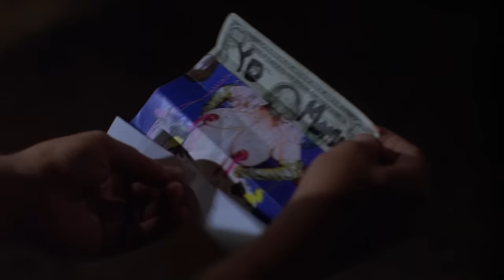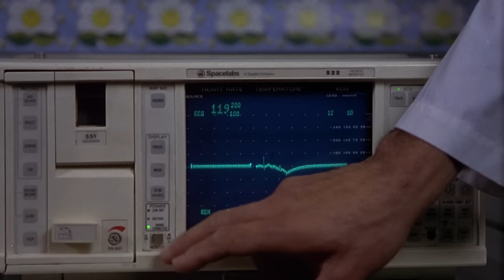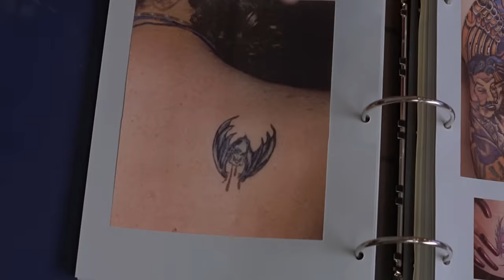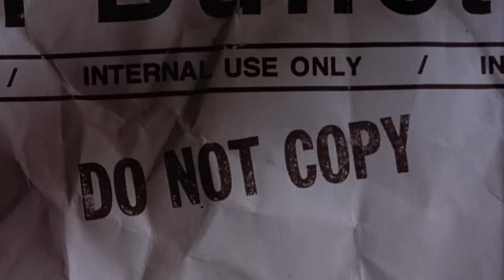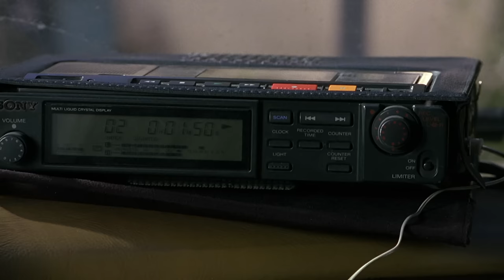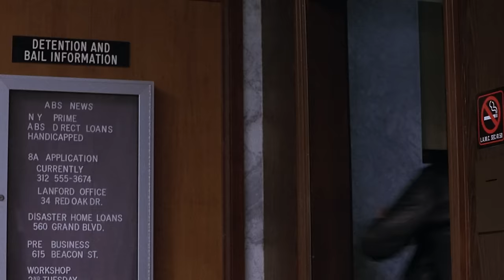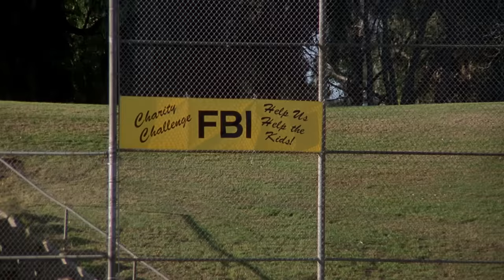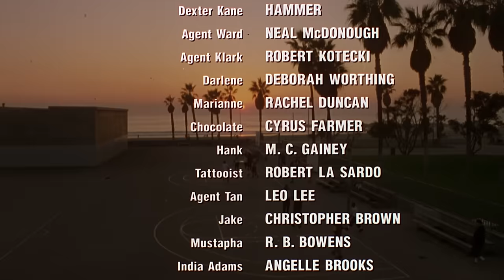🔥 Que Justice Soit Faite | Film Complet en Français | Action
John North est un Marine qui écume les rues de Los Angeles à la recherche des hommes qui ont tué sa femme et sa fille et qui l'ont blessé.

Genre : Nouveautés, Film Complet , Action